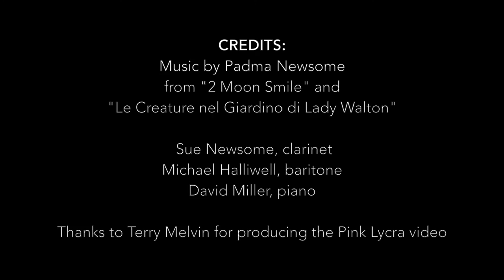2 Moon Smile, a chamber opera by Padma Newsome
Heliand Consort and Clogs premiere Australian composer Padma Newsome's "2 Moon Smile" in April 2017.